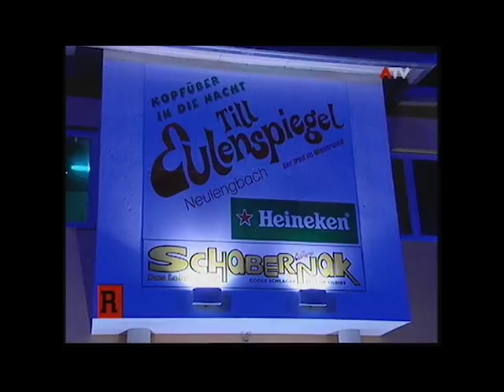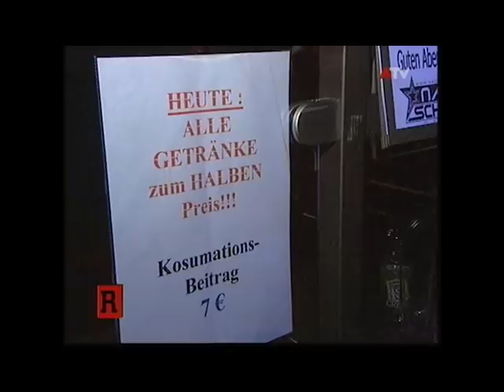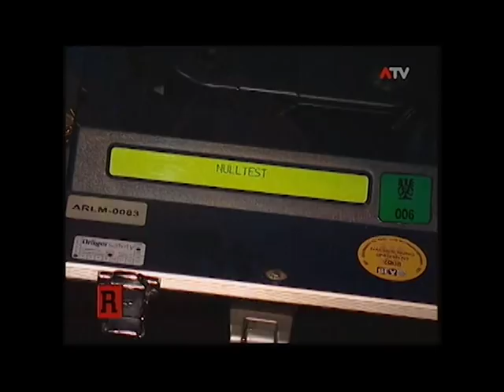ATV Die Reportage „Discos“ (2007) – Millennium Krems | Nachtschicht Deluxe | Till Eulenspiegel | A1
Hämmernde Beats, Scanner, grelles Scheinwerferlicht und jede Menge Alkohol. Wenn es dunkel wird grassiert in Österreichs Diskotheken das Partyfieber. Dröhnender Sound aus lautstarken Boxen und der Konsum von Hochprozentigem versetzen Woche für Woche tausende Jugendliche in Ekstase. Tanzen, trinken, feiern - und das nicht nur am Wochenende. Die Statistik Austria verzeichnete heuer zwar vier Prozent weniger Verkehrsunfälle als im selben Zeitraum des vergangenen Jahres, trotzdem ist zu schnelles Fahren und zu viel Alkohol die Hauptursache bei der Hälfte aller "Disco-Unfälle".

Die Reportage begleitet Josef Fritz von der Polizeiinspektion Neulengbach bei einer nächtlichen Alkoholkontrolle. Zuvor begibt sich ATV-die Reportage auf Lokalaugenschein in der örtlichen Diskothek Till Eulenspiegel. Jeden Samstag wird dort die 50 Cent Party ausgerufen – Kampftrinken bis zum Abwinken lautet die Devise. Auch in der Grazer Nachtschicht setzt man auf Alkoholisches zum Billigtarif. Das vorwiegend junge Partyvolk wird mit Schankmixgetränken um nur einen Euro herbeigelockt. Nicht weiter verwunderlich, in folge auf dem Parkplatz zu Auseinandersetzungen und Handgreiflichkeiten unter Jugendlichen kommt.